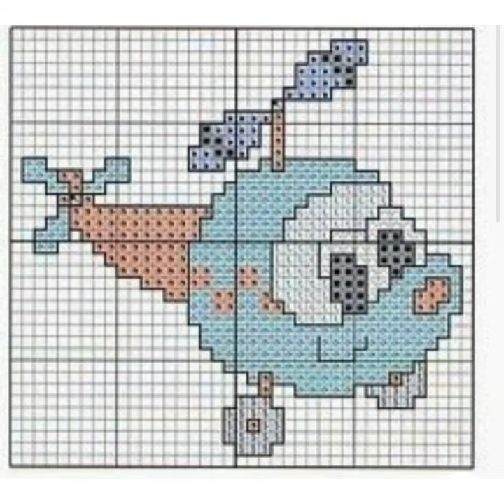Etamin Araba 🚘 şablonları -Uçak🛩 ,Tren🚞 Traktör🚜Kamyon🚚 şablonu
Etamin işleme
Etamin araba
Etamin araba şablonu
Etamin traktör şablonu
Etamin tren şablonu
Etamin tır şablonu
Etamin uçak şablonu
Etamin havlu şablonu örnekleri kanaviçe pano
Kanaviçe pano şablonu
Kanaviçe duvar panosu
Kanaviçe çocuk odası panosu
Yeni etamin şablonları
Etamin modelleri
Etamin çocuk havlusu
Hediyelik çocuk havlu şablonları